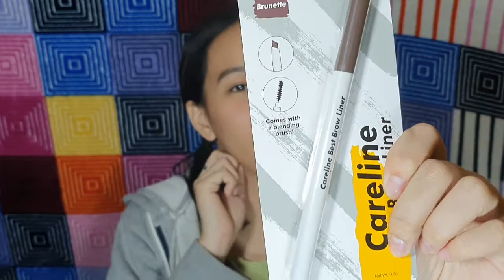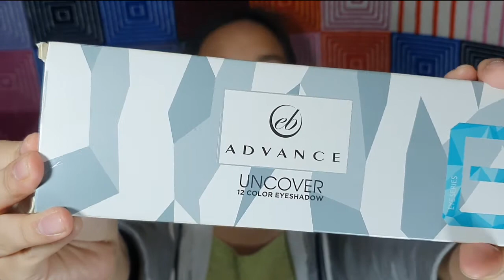Watsons Makeup "2019" Haul! (#5 Vlog) | Es Maq